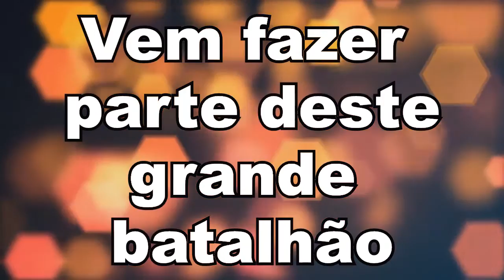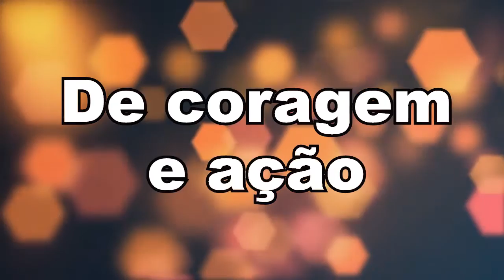PLAY BACK LEGENDADO :Exército de Irmãs : Cantora Noêmia Martins e compositora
Este louvor foi inspirado para chamar e lembrar o ministério que Deus tem confiado a milagres de mulheres que obedecem e estão espalhadas por toda parte ,não importa a idade ,essas mulheres têm missão continuar o ministério de Jesus nesta terra através das boas novas de salvação , Missão com mulheres em Belém do Pará .e em todo lugar .venha fazer parte ,Deus chama por ti ,ele quer te usar !!!